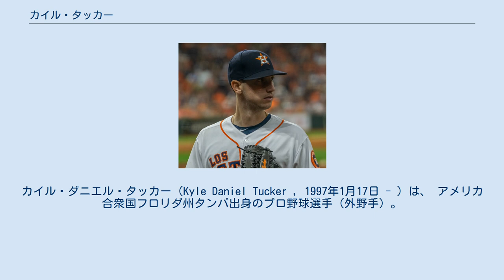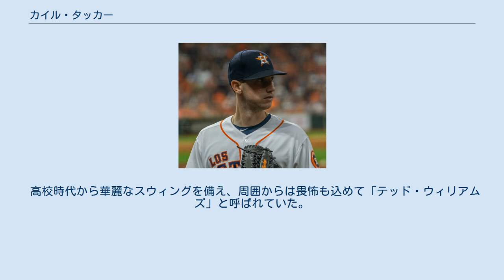カイル・タッカー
カイル・ダニエル・タッカー（Kyle Daniel Tucker , 1997年1月17日 - ）は、 アメリカ合衆国フロリダ州タンパ出身のプロ野球選手（外野手）。
右投左打。
実兄は同じくプロ野球選手のプレストン・タッカー。
 高校卒業後には奨学金を得て兄プレストンと同じようにフロリダ大学へ進学の予定だったが、2015年のMLBドラフト1巡目（全体5位）で兄のいるヒューストン・アストロズから指名された。
6月15日に契約後、傘下のルーキー級ガルフ・コーストリーグ・アストロズでプロデビュー。
アパラチアンリーグのルーキー級グリーンビル・アストロズでもプレーし、2球団合計で63試合に出場して打率.246、3本塁打、33打点、18盗塁を記録した。
 2016年はA級クァッドシティ・リバーバンディッツとA+級ランカスター・ジェットホークスでプレーし、2球団合計で117試合に出場して打率.285、9本塁打、69打点、32盗塁を記録した。
 2017年にMLB.comが発表したプロスペクトランキングでは27位、アストロズの組織内では2位にランクインした。
シーズンではA+級ビューズクリーク・アストロズとAA級コーパスクリスティ・フックスでプレーし、2球団合計で120試合に出場して打率.274、25本塁打、90打点、21盗塁を記録した。
また、6月29日には同年のオールスター・フューチャーズゲームのアメリカ合衆国選抜に選出された。
 2018年はAAA級フレズノ・グリズリーズで開幕を迎え、7月7日にメジャー契約を結んでアクティブ・ロースター入りした。
メジャーデビューとなった同日のシカゴ・ホワイトソックス戦では「6番・左翼手」として先発出場すると、初安打と初打点を記録した。
 2019年は22試合に出場して打率.269、4本塁打、11打点、5盗塁を記録した。
 高校時代から華麗なスウィングを備え、周囲からは畏怖も込めて「テッド・ウィリアムズ」と呼ばれていた。
打撃以外も兄プレストンを上回り、将来の3番打者として期待されている。